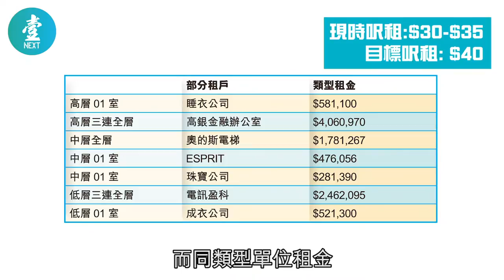【反送中關鍵人物之一】旗艦風水陣日日上香 潘蘇通有新「金主」３年再借百億 壹仔專題 －壹週刊 Next 原刊日期：20190705